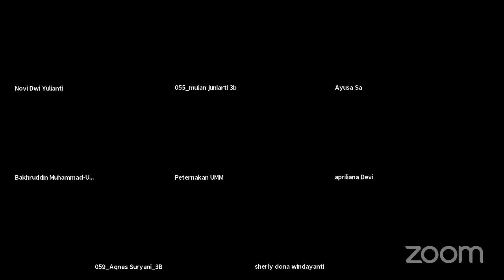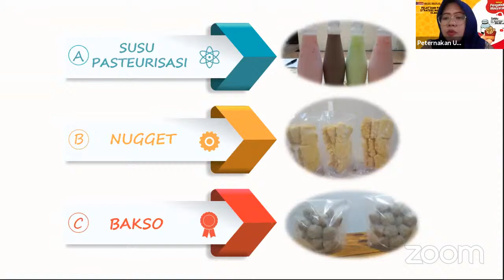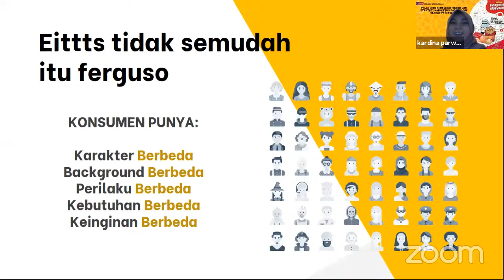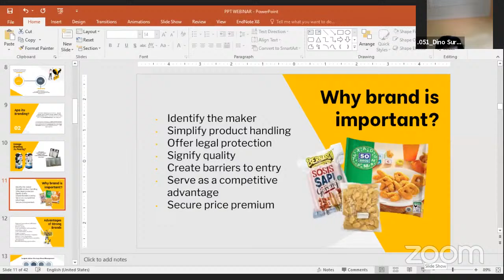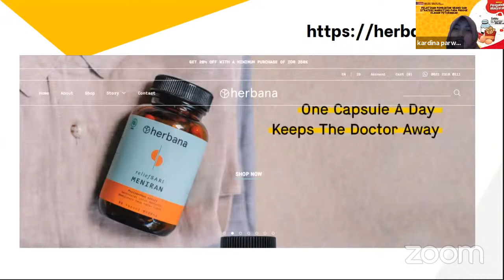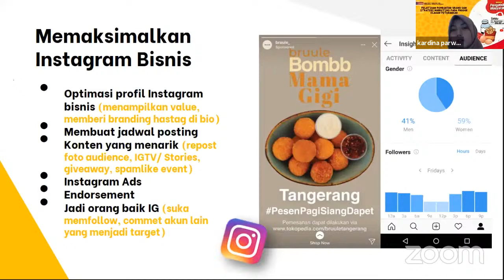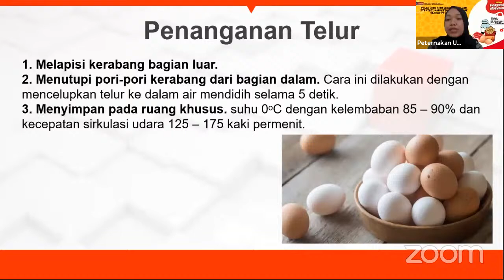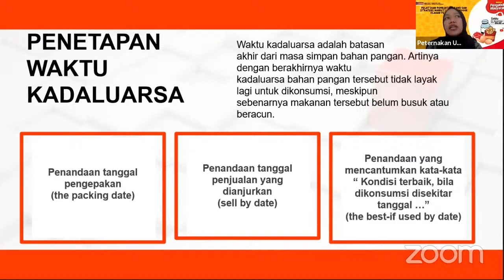Webinar Pengabdian "Pelatihan Pembuatan Brand dan Strategi Marketing Pada Produk Olahan Peternakan"